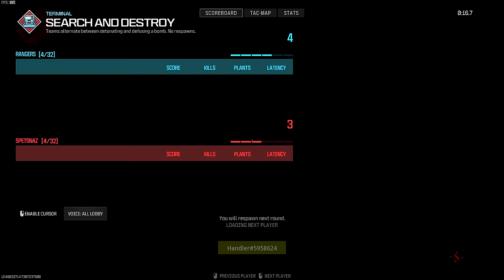I played in a $150,000 Search and Destroy Tournament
Modern Warfare 3 Search and Destroy Tournament.

Snuggles - Timothy Infinite
Muted Rain - Amaranth Cove
The Last September - Amaranth Cove

Sens: 4.0 (800 DPI) - 1.0 ADS - 1.78 Coefficient
Mouse: Finalmouse Starlight Medium
Mousepad: LGG Saturn XXL
Keyboard: Wooting 60HE